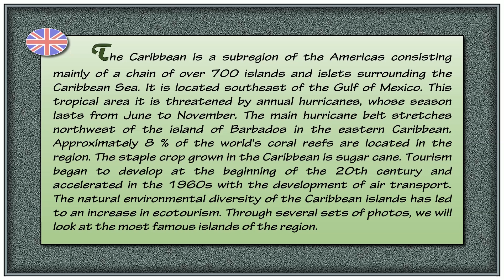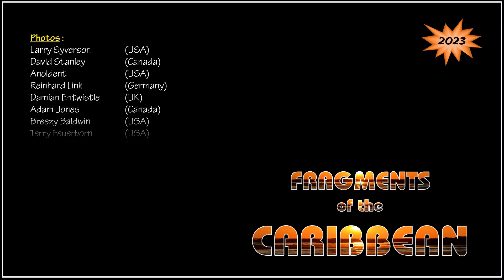Caribbean 1 fortresses Steve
The Caribbean is a subregion of the Americas consisting mainly of a chain of over 700 islands and islets surrounding the Caribbean Sea. It is located southeast of the Gulf of Mexico. This tropical area
it is threatened by annual hurricanes, whose season lasts from June to November. The main hurricane belt stretches northwest of the island of Barbados in the eastern Caribbean. Approximately 8 % of the world's coral reefs are located in the region. The staple crop grown in the Caribbean is sugar cane. Tourism began to develop at the beginning of the 20th century and accelerated in the 1960s with the development of air transport. The natural environmental diversity of the Caribbean islands has led to an increase in ecotourism. Through several sets of photos, we will look at the most famous islands of the region.

El Caribe es una subregión de las Américas que consiste principalmente en una cadena de más de 700 islas e islotes que rodean el Mar Caribe. Se encuentra al sureste del Golfo de México. Esta zona tropical está amenazada por huracanes anuales, cuya temporada se extiende de junio a noviembre. El cinturón principal de huracanes se extiende al noroeste de la isla de Barbados en el este del Caribe. Aproximadamente el 8 % de los arrecifes de coral del mundo se encuentran en la región. El cultivo básico que se cultiva en el Caribe es la caña de azúcar. El turismo comenzó a desarrollarse a principios del siglo XX y se aceleró en la década de 1960 con el desarrollo del transporte aéreo. La diversidad ambiental natural de las islas del Caribe ha llevado a un aumento del ecoturismo. A través de varios juegos de fotos, veremos las islas más famosas de la región.

Karibik je subregión Ameriky tvorený prevažne reťazou vyše 700 ostrovov a ostrovčekov obklopujúcich Karibské more. Nachádza sa juhovýchodne od Mexického zálivu. Táto tropická oblasť
je ohrozovaná každoročnými hurikánmi, ktorých sezóna trvá od júna do novembra. Hlavný hurikánový pás sa tiahne na severozápad od ostrova Barbados vo východnom Karibiku. V regióne sa nachádza približne 8 % svetových koralových útesov. Základnou plodinou pestovanou v Karibiku je cukrová trstina. Cestovný ruch sa začal rozvíjať začiatkom 20. storočia a zrýchlil sa v 60. rokoch s rozvojom leteckej dopravy. Prirodzená environmentálna rozmanitosť karibských ostrovov viedla k nárastu ekoturizmu. Prostredníctvom niekoľkých súborov fotografií sa pozrieme na najznámejšie ostrovy regiónu.